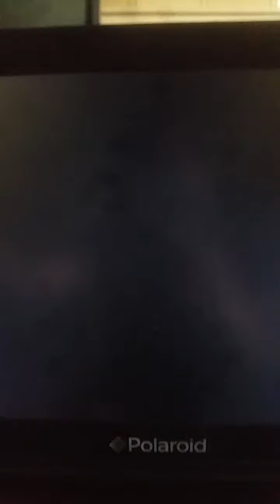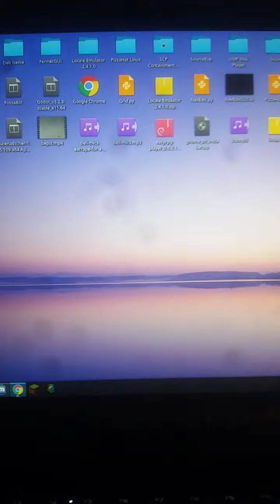My arch linux bootup time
Not the fastest, because it's a hard drive, but still nice.